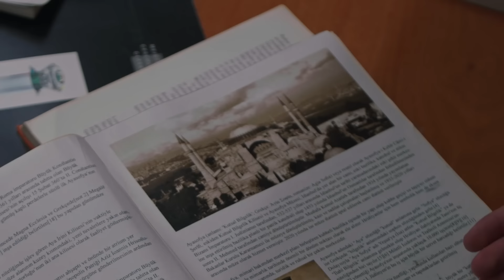Tozkoparan İskender Gölge | Resmi 2. Bölüm Fragmanı @tabii.resmi 💚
Tozkoparan İskender Gölge ve daha fazlasını izlemek için hemen tabii’ye üye ol!

Tozkoparan İskender Gölge Dizisinin Konusu: Yüzlerce yıl önce dünyamıza düşen bir göktaşına dokunarak fantastik güçler elde eden kemankeş İskender, gelecekten gelen ve tüm dünyaya kötülük yaymak isteyen bir düşmanla karşı karşıyadır. Bu savaş boyunca İskender, arkadaşlarının da yardımını alacak ve kötülüğün, hakimiyeti ele geçirmesine engel olacaktır.

“Tozkoparan İskender Gölge’ dizisinde; Çağan Efe Ak, Berat Efe Parlar, Leya Kirşan, Tuana Naz Ti̇ryaki̇, Burak Alkaş gibi başarılı isimler rol alıyor.

Yapım: Fotoroman Fi̇lm Yapim
Yapımcı: Eli̇f Hamamci
Yönetmen: Şevki̇ Es
Senarist: Seli̇n Arapki̇rli̇, Özgür Ağaoğlu
Tür: Gençli̇k, Aksi̇yon, Macera

Tozkoparan İskender Gölge ve daha fazlası tabii’de 💚